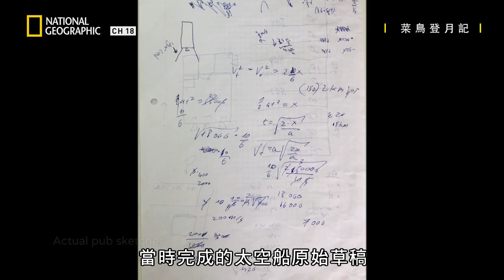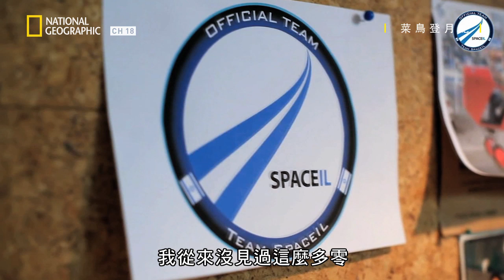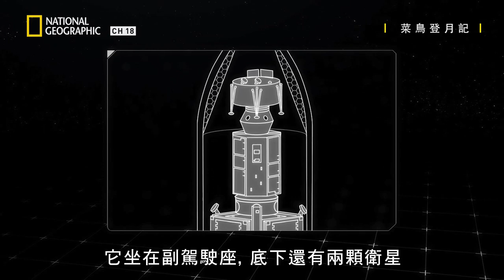登月50週年👨🏼‍🚀 | 谷歌發起探索太空的競賽，在酒吧的三位業餘工程師一個乾杯後…就投入這場競賽了【菜鳥登月記】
★ 07月19日  星期五@ 22:00    有線電視第18台 國家地理

| 菜鳥登月記
Rookie Moonshot: Budget Mission to the Moon
這是SpaceIL的故事，SpaceIL是一家小公司，但夢想研發第一艘登月的私人太空船。